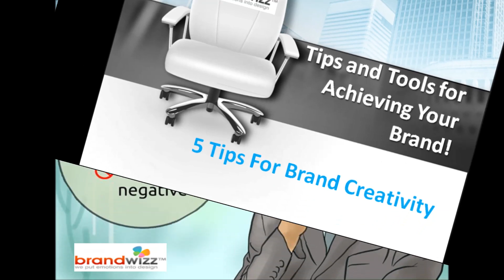Brand Strategy and Creativity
Socio Funda shares few tips to create a good brand strategy for your product and services.